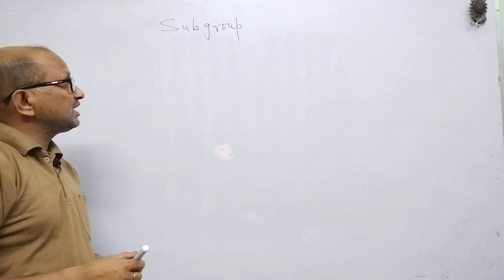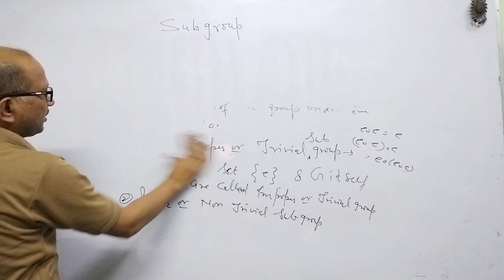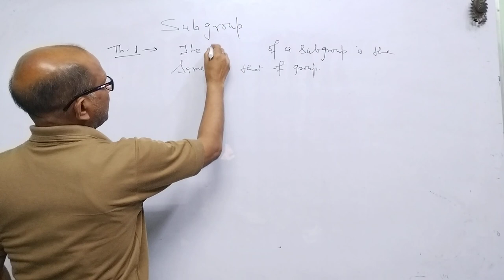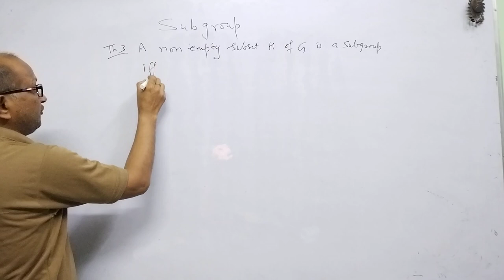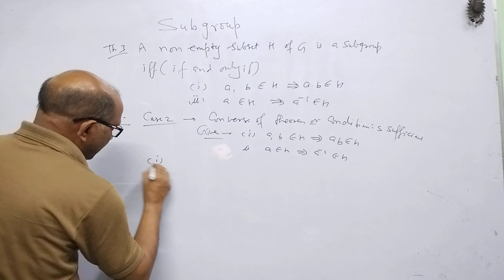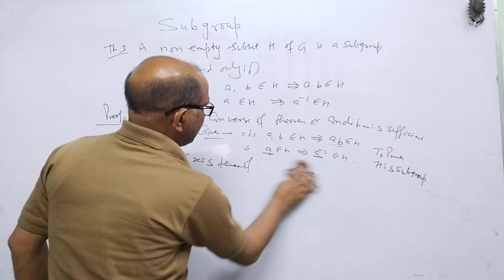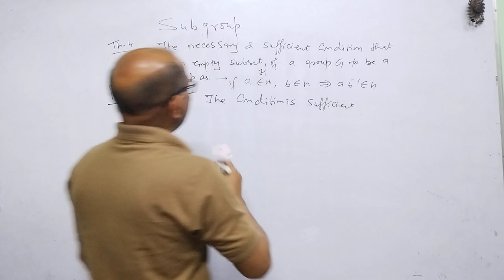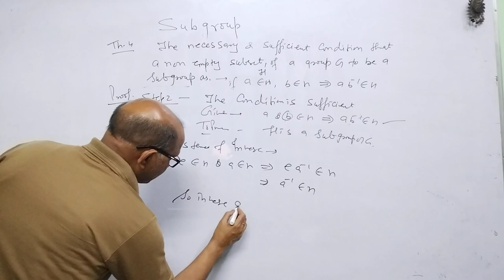B.SC. MATHS,:: Modern Algebra:Sub Group/ Theorems on subgroup . By_ A. prakash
In this video I have discussed about subgroup. I have discussed the theorems based on subgroup.

Group theory introduction.